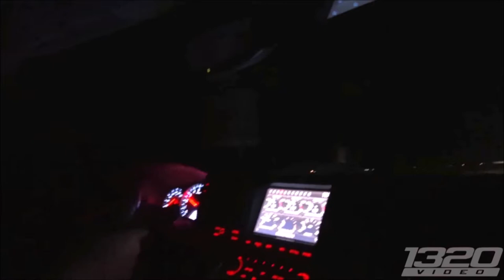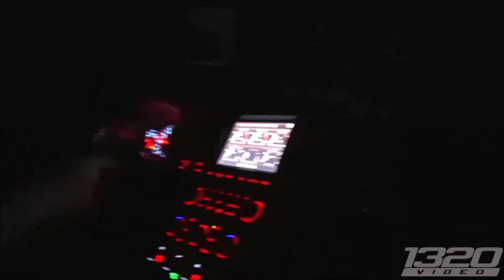Rick Ross Commuter MIX 2019 BY Benjamin Mendenhall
Commitment To Your Job is Everything.
This Is why we Commute To Make That PAPER!!

I DO NOT OWN THE COPY WRITES TO THE VIDEO OR MUSIC
WITH LOVE TO ALL MY TRUE FRIENDS